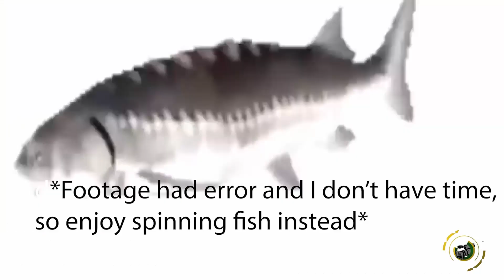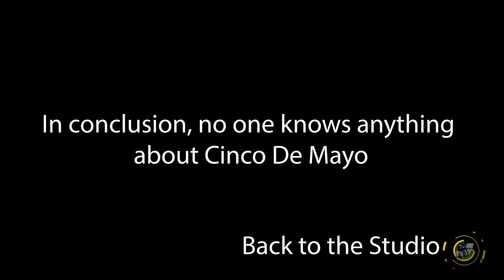DRTV News 3